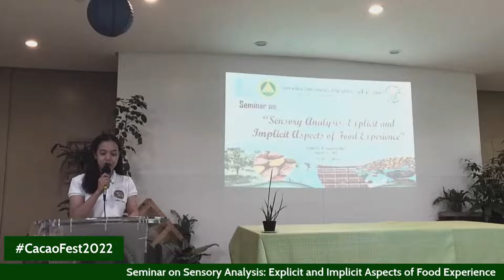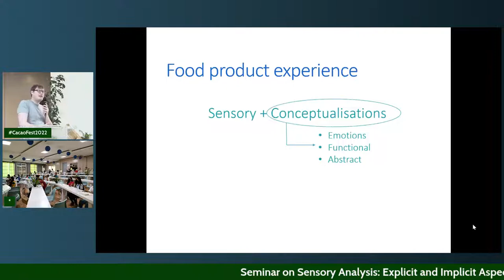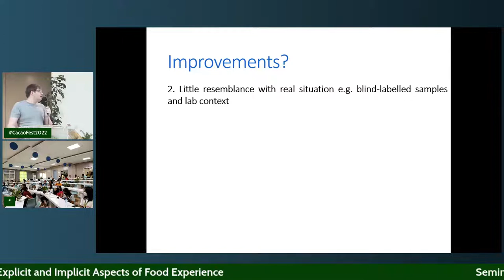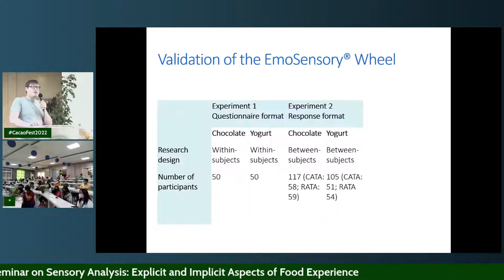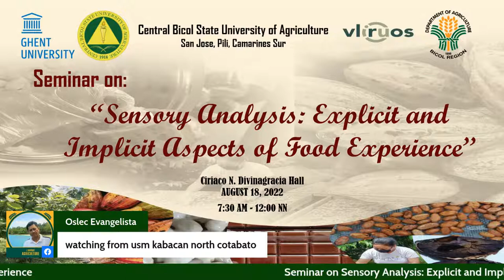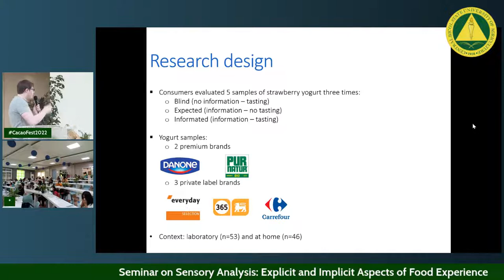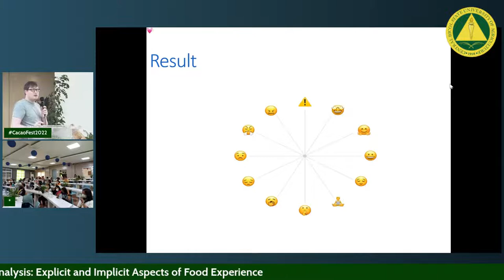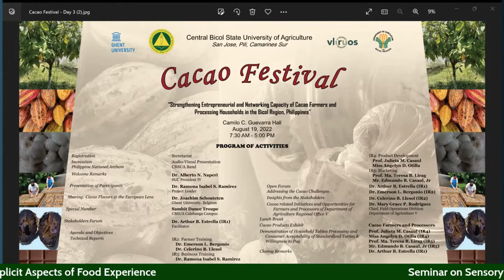Seminar on Sensory Analysis: Explicit and Implicit Aspects of Food Experience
Seminar on Sensory Analysis: Explicit and Implicit Aspects of Food Experience. On August 18, 2022 at Ciriaco N. Divinagracia Hall